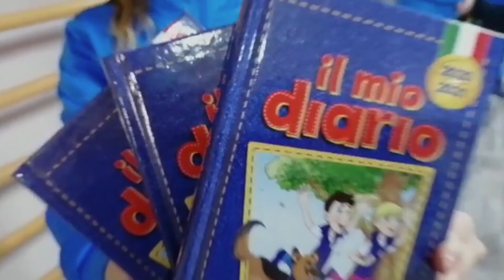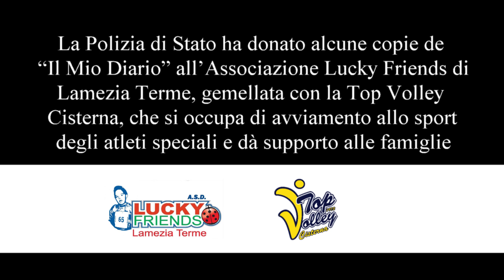Top Volley e Polizia di Stato per l'Asd Lucky Friends di Lamezia Terme: Il Mio Diario per i ragazzi